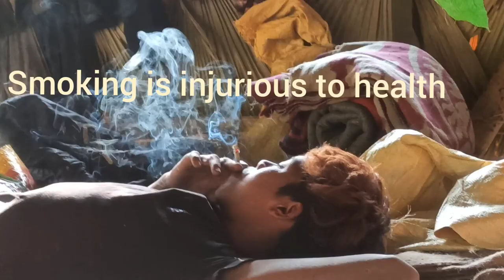Primitive way of Catching Crabs 🦀🦀🦀